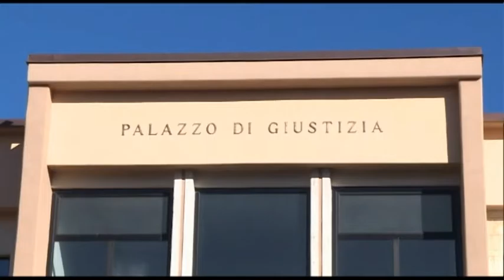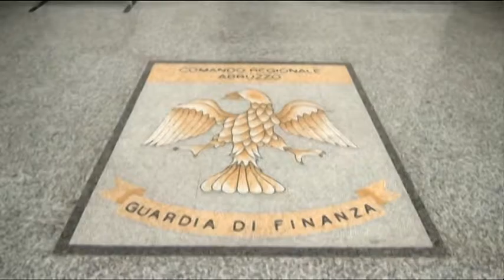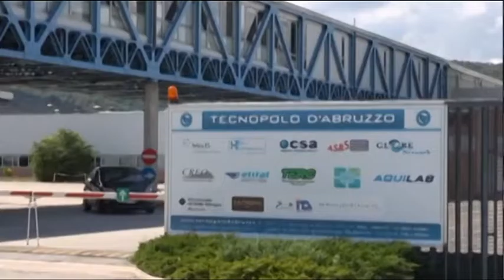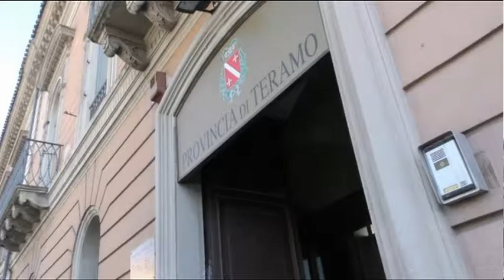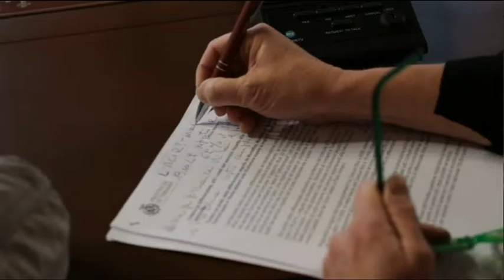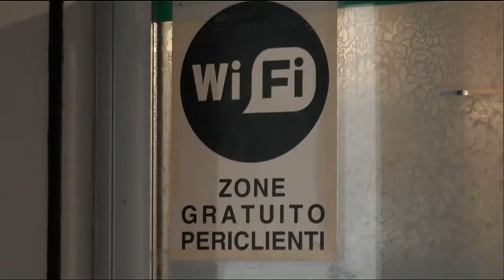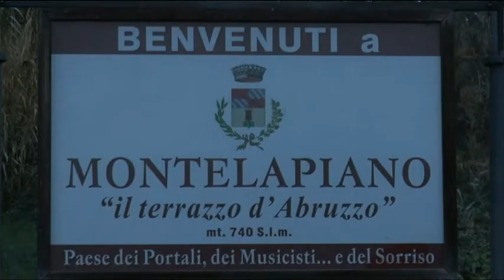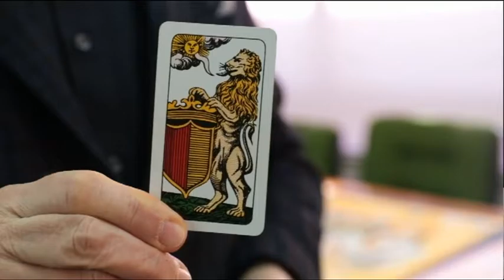TgSei Edizione delle 19 Giovedì 22 dicembre 2016